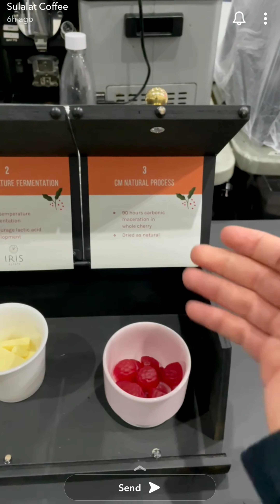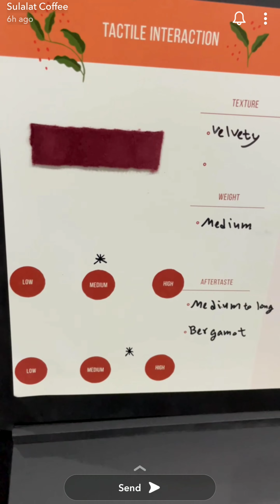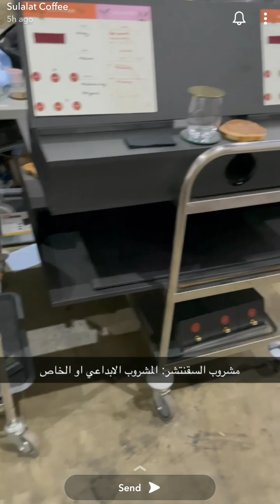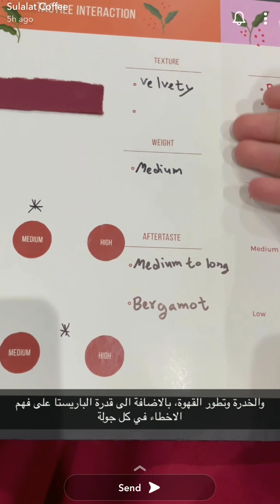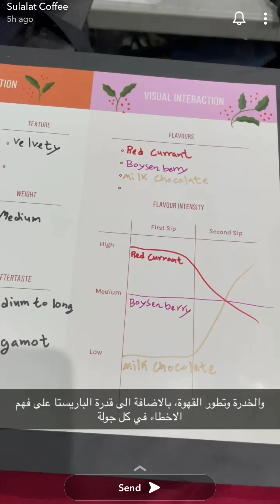طريقة تقديم عبدالله المسن العرض الأول للجنة التحكيم ملبورن 2022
شرح لطريقة تقديم المتسابق عبدالله المسن العرض في الجولة الاولى للحكام في مسابقة بطولة العالم للباريستا في ملبورن 2022